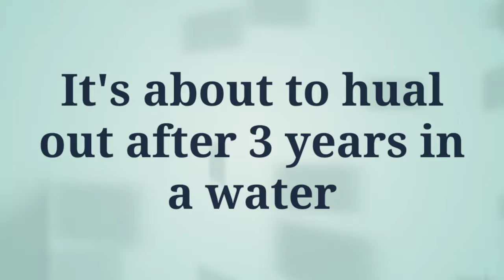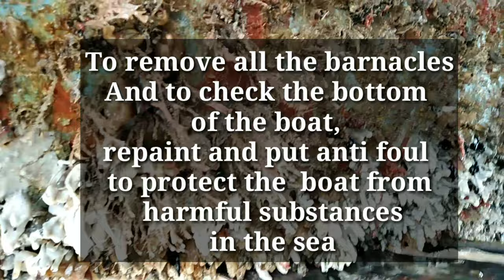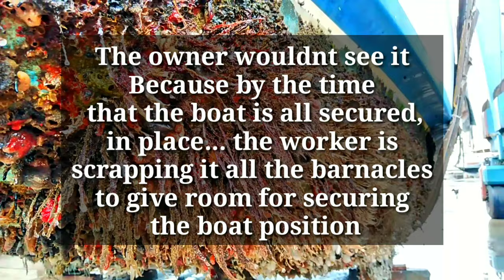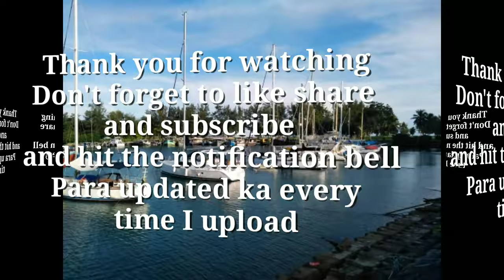KayaYacht HOW TO HAUL OUT A SAILING YACHT FROM THE WATER its cleaning time after 3 years .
This boat is lifting out from the water after 3 years. to clean the bottom and to remove all the barnacles sticking on the bottom of the boat  that is harmful to the boat and slowing the speed under water.

 BARNACLES (balanus glandula)  are strictly little crustaceans related to crabs, lobster, and shrimps. Those aren't dragon claws -  they're gooseneck barnacles. These filters feeders are found in a rocky tide pools  of Olympic coast National Marine Sanctuary. Their shells are made up of multiple white plates that help protect then from predators and from dying out

      Of the more than 1,400 species of barnacles found in a waterways, the most common one are called ACORN barnacles, as who anyone who's ever maintain a vessel knows, removing barnacles  require  some elbow grease (or a pressure washer).  That's why some boaters call them by their name crusty foulers.